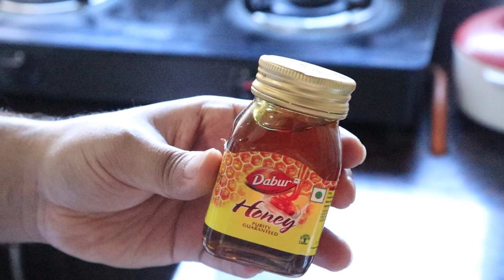Bristi Rate Shorshe Ilish ar Sada Vaat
Music Credit -

2. Mexicana En Lelé by Le Gang